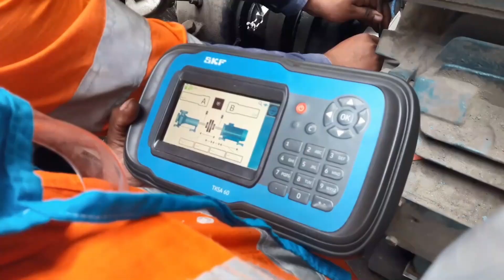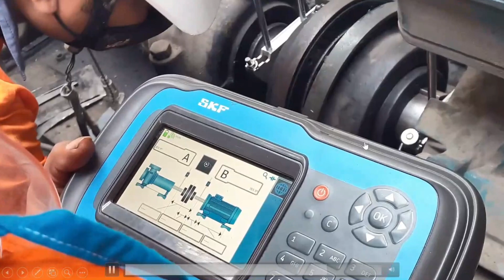Video Explained इलेक्ट्रिकल में किस तरह के काम होते हैं इंडस्ट्रीज़ में।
Electrical Engineering Apprentice youtube ka wo channel hai jahan Electrical Engineering Students ko industries se live video lessons milte hain. Electrical ke sath sath Instrumentation Engineering ke bhi lessons karaye jaate hain. Best youtube channel for Electrical & Instrumentation Engineering.
                                                    Live lessons and courses from Thermal Power Plant.